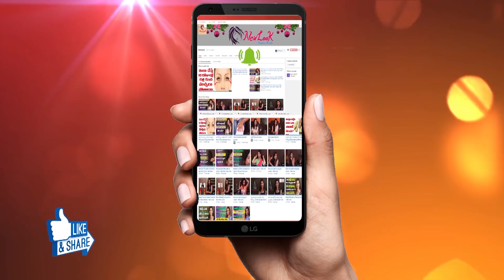Watch If you Want to Learn Indian Saree Draping | How to wear in Simplest way ~ NewLook